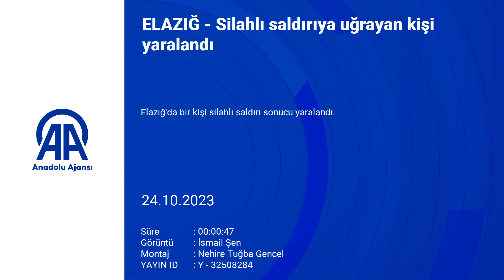Elazığ'da Silahlı Saldırı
Elazığ'da bir kişi silahlı saldırı sonucu yaralandı.

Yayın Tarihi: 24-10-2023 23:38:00